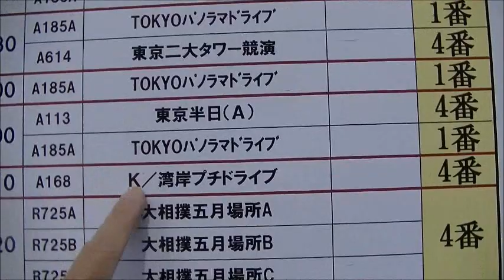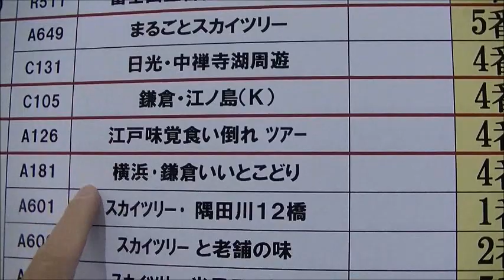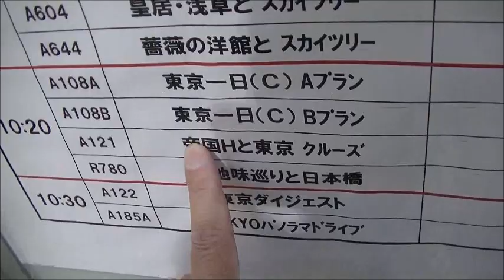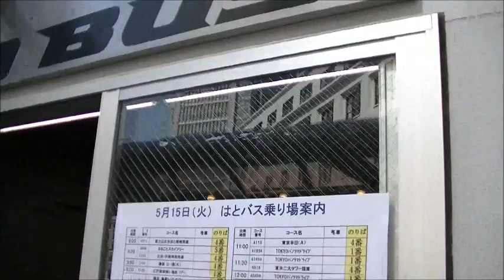【大使信任状捧呈式（平成30年5月15日）】東京駅丸の内駅前広場へと向かう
2018年5月15日（火）。
僕は大使信任状捧呈式を観覧するために、
東京駅丸の内駅前広場へと向かうのであった。